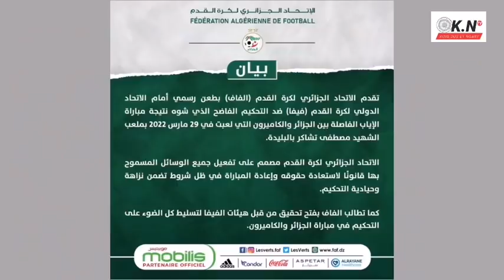LE SÉNÉGAL est déjà au Qatar : Algérie 🆚 Cameroun va être rejouer ❓